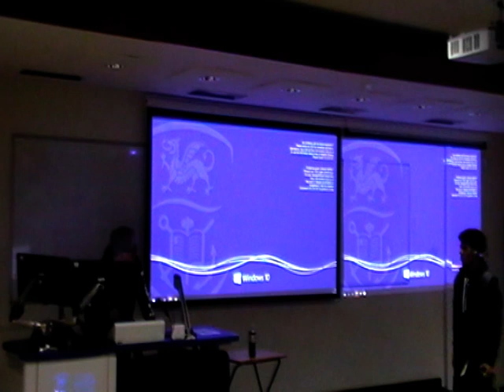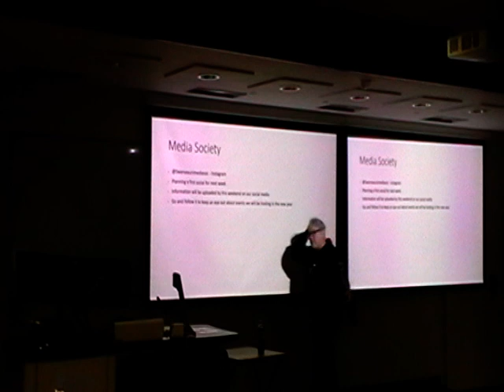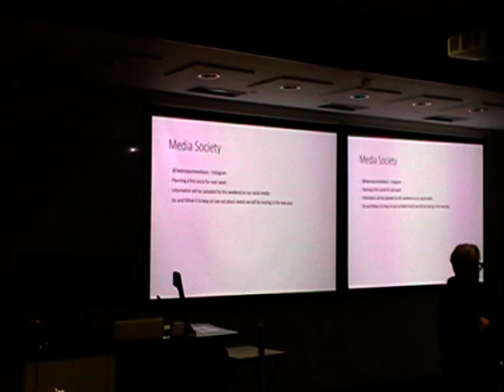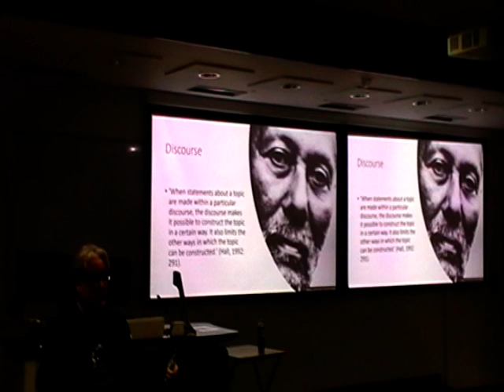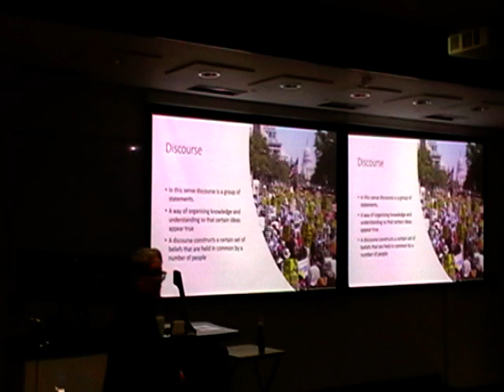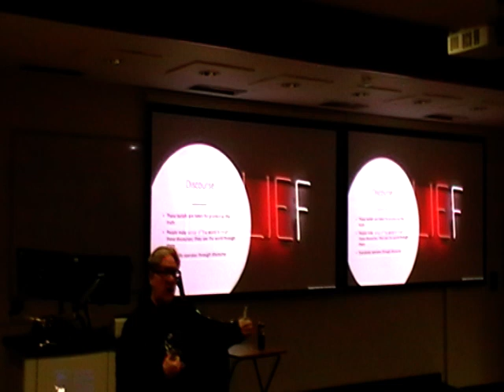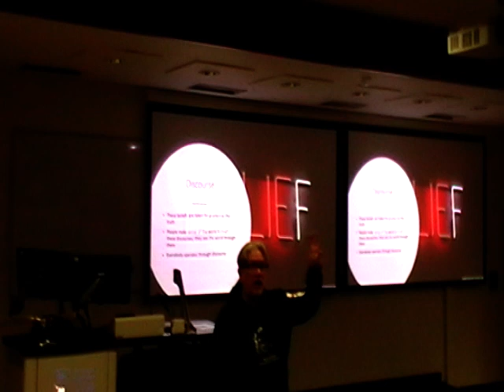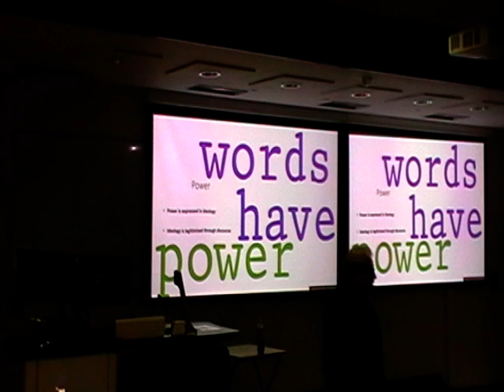MS-100 Lecture 8 Part 1 - Discourse